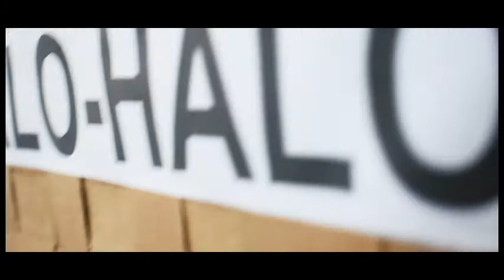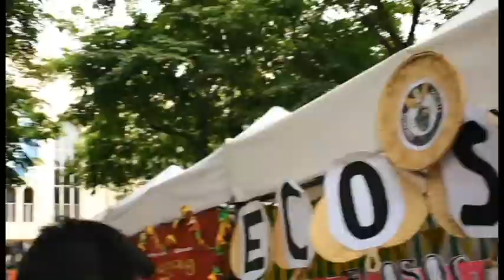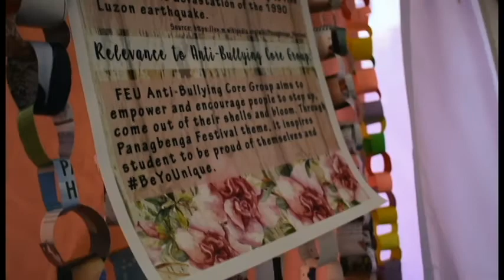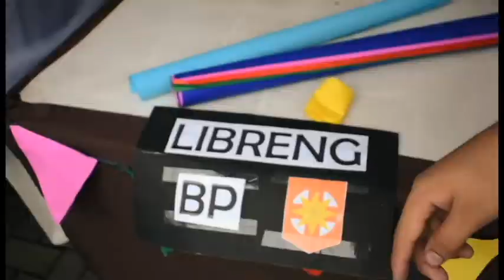MISS PHILIPPINES EARTH 2017 QUEENS SA FEU!!! | Trish Rigs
Miss Philippines Earth 2017 Queens visited FEU + Ikot-ikot sa mga booth + Awarding!

My third vloooooog! Sorry for the low quality parts, I'm still working on it. hehehe

NO COPYRIGHTS.